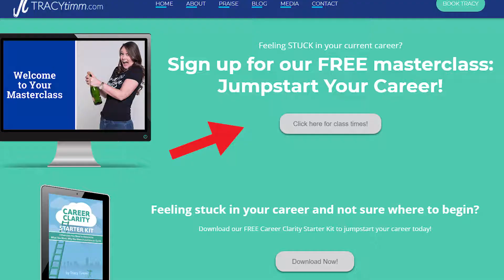The 5 Steps to Help You Love What You Do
Are you miserable at your current job?  Do you wish you could do what you truly love as a career?  This week go over five steps that can help get you closer to what you love to do.